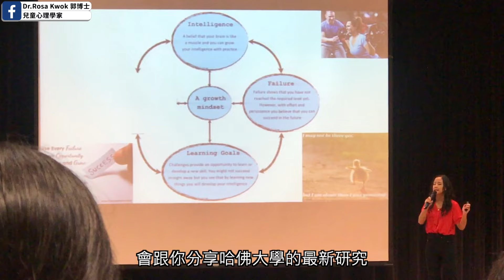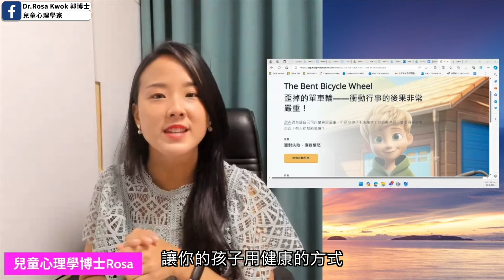【哈佛研究】想教出快樂的孩子？家長要教孩子三件事| 小朋友 鬧情緒| 每當你的孩子發脾氣時你會如何處理| 兒童情緒發展| 教育孩子的好方法| 正面管教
你也想要教出快樂的孩子？今天我 兒童心理學博士Rosa，會跟你分享哈佛大學的最新研究，幫助你利用3個方法教出快樂的孩子。

第一點，我們要教導孩子不同的情緒 包括傷心、悲傷都是正常和不是永久性的。孩子在人生路上終會遇到難題和挑戰，而孩子在遇到挑戰時，會感受到悲傷、失望、沮喪、焦慮 ，其實是很正常的。我們要讓孩子知道，他的這些感受不是永久性的。很多家長因為愛子愛女心切，當我們看到孩子傷心時，我們會想要幫他排解這些感受，有的家長可能會哄哄孩子說：「我買冰淇淋給你吃，吃完冰淇淋就會開心了。」如果我們這樣做的話，當中會有一個小小的隱憂，那就是當我們透過外來物件，例如是食物、其他物品，幫助孩子將自己的情緒放在一邊時，其實孩子沒有學到過當自己有不開心的情緒，如何透過健康的方式與它共處。當孩子慢慢長大時就會有一個危機，他可能會以較不健康的方式，回應自己的情緒，包括酗酒。如果我們不希望孩子以較不健康的方式回應自己的情緒，我們要從小教導孩子如何以言語或是不同的方式抒發自己的感受，例如我會教導我的小學生用不同的天氣來描繪自己的感受，譬如我有的學生會說：「我今天的狀態跟大晴天一樣。」我會追問說：「大晴天嗎？聽起來今天有些事情你很期待。」然後我們就會一直聊下去。或是有的學生會跟我說：「唉，我今天真的是烏雲密佈。」我就會說：「烏雲密佈嗎？聽起來今天有事情讓你感到擔憂。」讓孩子透過不同的天氣描繪自己當天的狀態。對於年紀大一點點的，例如是中學生，可以用更複雜的概念表達自己的情緒。最近有一位中學生跟我分享說：「我發現自己的煩躁、憤怒有點像睡火山。」這代表這些情緒都在裏面，自己現在把它抑壓住了，這也代表了這位學生很能留意自己情緒的狀態，他亦能表達到那種細微的不同之處。所以如果我們從小教導孩子用簡單的方式描繪情緒，如果今天的狀態跟太陽一樣，就把太陽畫出來，或是像那位學生，他覺得自己的情緒像睡火山，我跟他一起製作了一個睡火山的模型，學生邊製作邊表達他當中的感受。其實就是透過一些健康的方式幫助孩子抒發和表達自己的情緒，讓孩子從小學習到情緒並不可怕。

🚨好消息來喇！ 🚨 由宜家起，訂閱《HappyYou一整年快樂計劃》，讓小朋友全面Level Up，足不出戶都可以學習到情緒管理技巧，同時改善中英雙語能力！我們的故事主角性格樣貌各異，你的小朋友或者你都可能會從中找到自己，從而更認識自己和孩子的需要。無論閱後感如何，我們都鼓勵你和孩子坦誠分享，每個人的情緒都值得受到肯定。
立即訂閱👇👇
點解要揀HappyYou:
1️⃣ 故事結局會根據同小朋友嘅選擇而有所改變，吸引小朋友睇落去，增強學習效益！
2️⃣ 所有內容均由Dr Rosa同Dr Farhana親自監督，又有英國倫敦大學支持，內容全部有科學根據🧠。
3️⃣ 故事由英國專業教師以標準英式發音加上郭博士以地道嘅廣東話朗讀，提升中英文聆聽🎧能力。
4️⃣ 故事中英對照，由中大專業翻譯員翻譯，程度較深嘅單字都備有中英解釋，大大提升小朋友雙語詞彙量🗣。
5️⃣ 家長可以向郭博士或Dr Farhana 提問有關孩子發展、學習嘅問題，獲得專業且具科學根據嘅意見。
適合對象：3-12歲小童